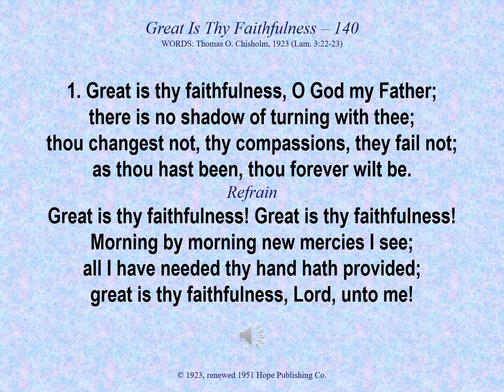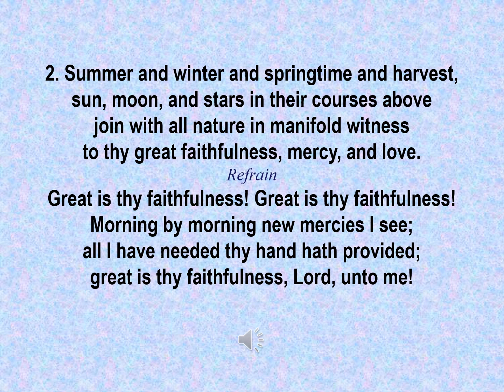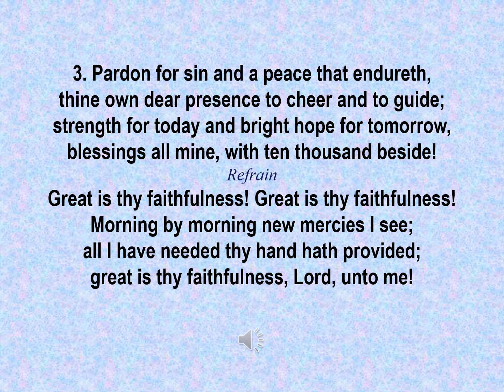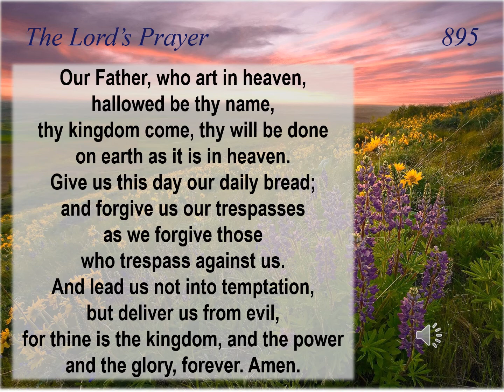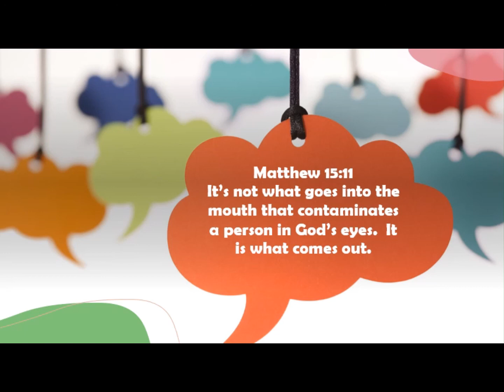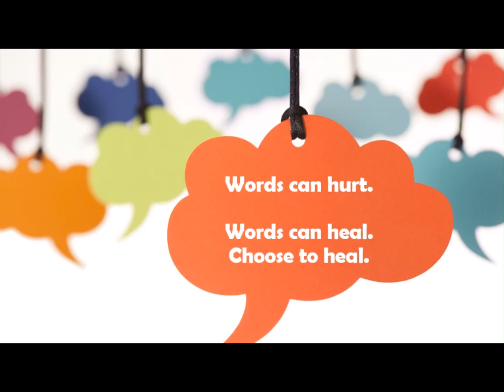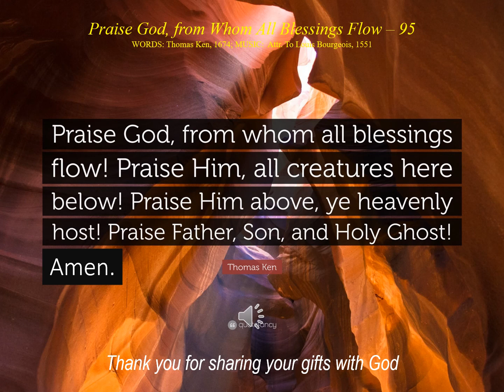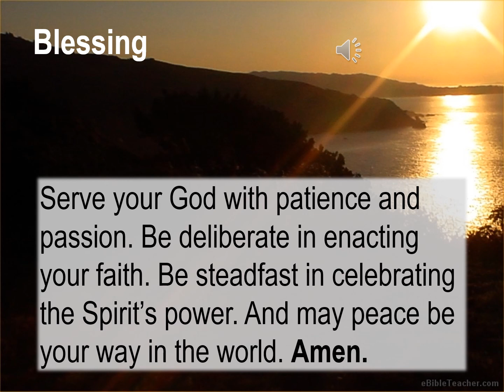August 16, 2020 Worship